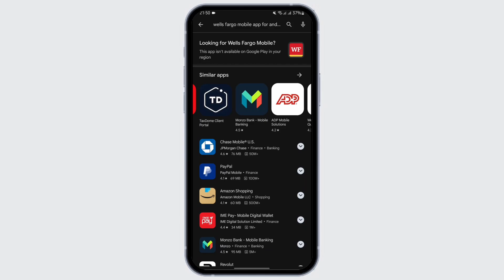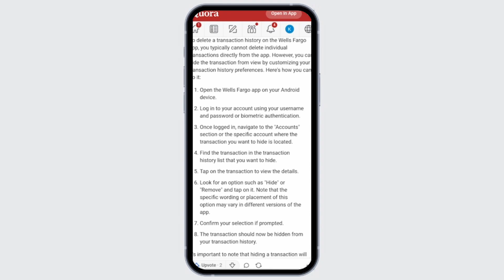How To Delete Wells Fargo Transaction History (2024)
In this tutorial, learn the step-by-step process to delete your Wells Fargo transaction history easily in 2024.

Timestamps:
0:00 - Introduction
0:05 - How to delete wells fargo transaction history online

Key points covered in the video:
- Importance of managing and deleting transaction history.
- How to access your Wells Fargo account online.
- Navigating to the transaction history section.
- Detailed steps to delete specific transactions or entire history.
- Security tips to ensure your financial data remains protected.
- Troubleshooting common issues during the deletion process.
- How to confirm that the transaction history has been successfully deleted.

Outro:
Stay updated with the latest methods to secure and manage your banking information effectively!